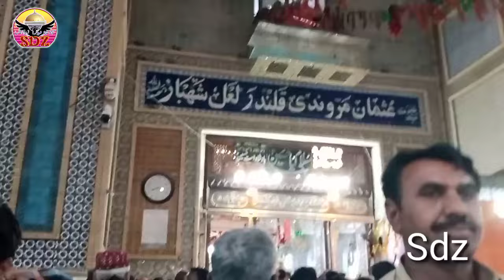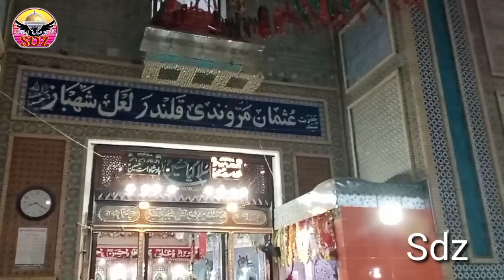Lal Shahbaz Qalandar ki Nobat 2 May 2024 جمعرات کی دھمال Sdz